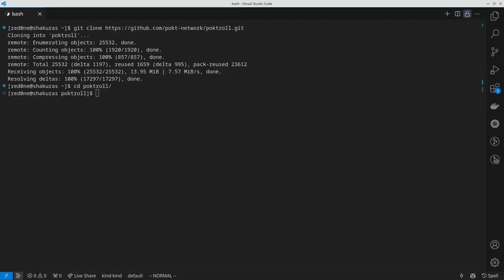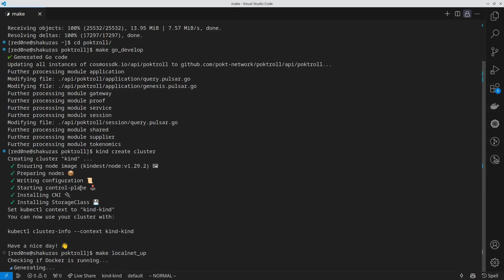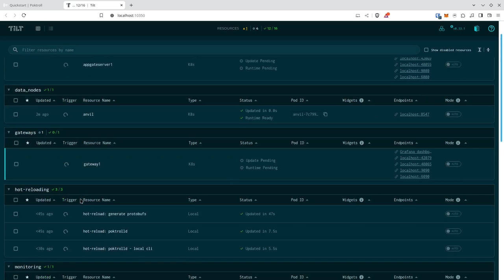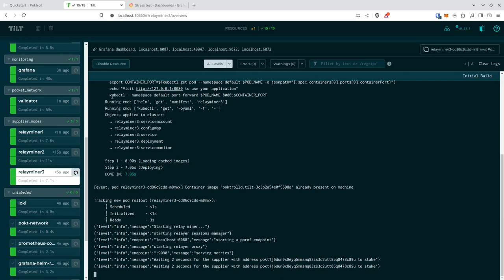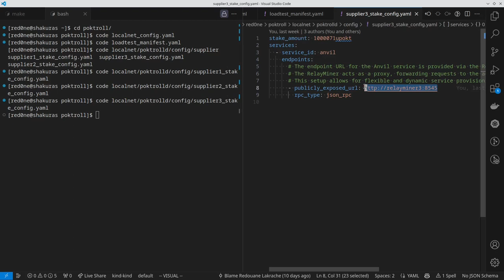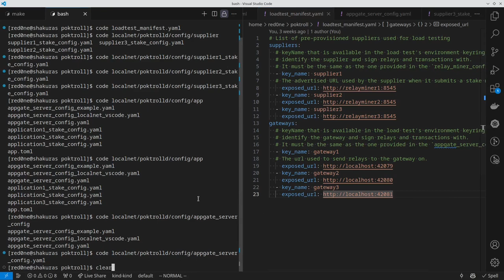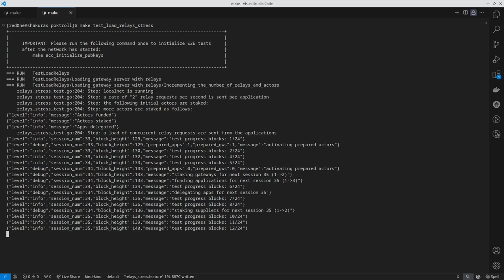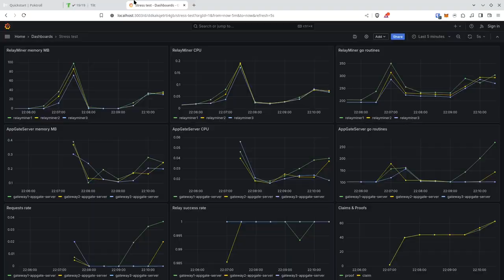LoadTest | May 8 2024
Cloning the Repository - 0:00

Preparing your Environment - 0:41

Generate Mocks, compile the protobufs and verify that all the tests are passing by running the command.

Creating a k8s Cluster - 1:39

Start Up LocalNet - 2:16

Grafana - 3:05

Supplier Nodes - 04:35

AppGate Server - 07:12

StressTest - 08:22